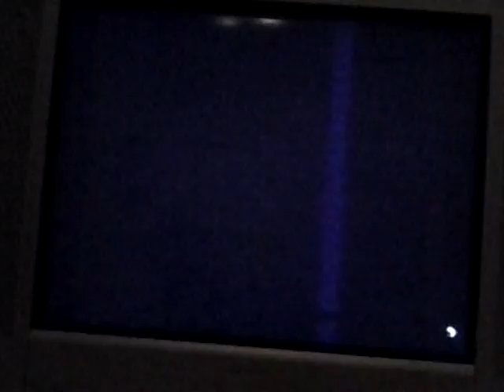Gta5 online vidéo détente